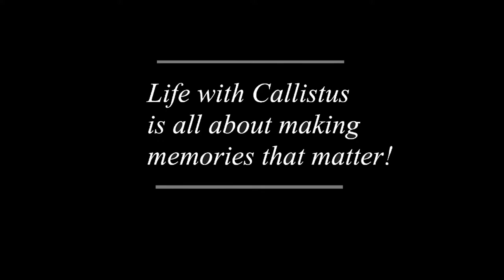Incredible Fun In A Ball Pit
Hope you enjoyed my video today!

Once again these videos are ways to document Callistus's life as he grows and to preserve memories that matters.Life with Callistus is all about making memories that matter!

SHOP ITEMS USED IN THE VIDEO FOR YOUR KIDS

Ball Pit for Kids / Baby Play Yard / Ball Pool / Baby Playpen / Fence for Baby, Folding Portable, No Need Inflate, More Than 12 Sq.ft Play Space, Two Color(Blue)